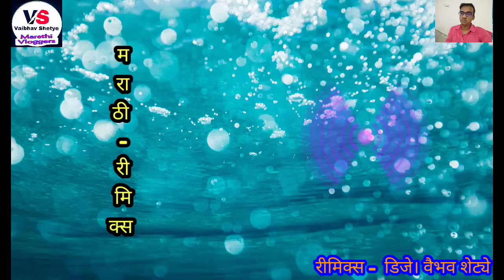आत्ता तरी देवा मला पावशील का | Aata Tari Deva Mala Pavshil Ka Remix | Dj Vaibhav Shetye Vabs Mix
Video is made for entertainment and remix lover.
!! Please use Headphone for great sound effects to all my video !!
Aata Tari Deva Mala Pavshil with lyrics sung by Prahlad Shinde from the album Superhit Gaani - Prahlad Shinde
Song: Aata Tari Deva Mala Pavshil
Album: Superhit Gaani - Prahlad Shinde
Artist: Prahlad Shinde
Music Director: Madhukar Pathak
Lyricist: Harindra Yadhav

Music
SONG
AATA TARI DEVA MALA PAAVSHIL KA
ARTIST
PRAHLAD SHINDE
ALBUM
NON-FILM
LICENSES
saregama (on behalf of SAREGAMA); Saregama Publishing, BMI - Broadcast Music Inc., LatinAutorPerf, and 1 Music Rights Societies

Some Music used :- "Justine"
Released: 1995
Genre: Electronic
Style: House

Desde FLAC... enjoy!
Music
SONG
Be Sexy (Sexy Dub)
ARTIST
Justine
ALBUM
Be Sexy
LICENSES
WMG (on behalf of Nar International Srl); Sony Music Publishing, LatinAutorPerf, Polaris Hub AB, UMPG Publishing,
Note: -
Full Credit is goes to the Owners only.
All Music, Picture, Photo, Images, effects, display showing in this video and used in this video belongs to the respectful
owners/individual/Makers/sound company/its linked industry only.

Vaibhav Shetye (DJ)
and Daughter (Vritka Shetye) -
Video Edited - Dj Vaibhav Shetye (Vabs)